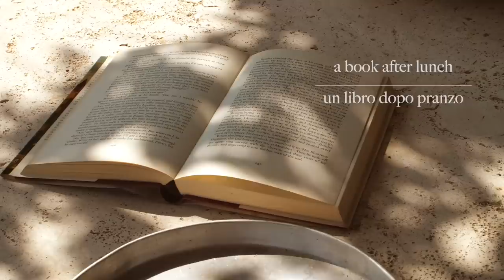WARM DAYS AT HOME IN ITALY / Le Prime Giornate Calde